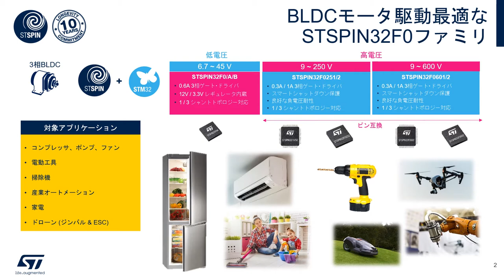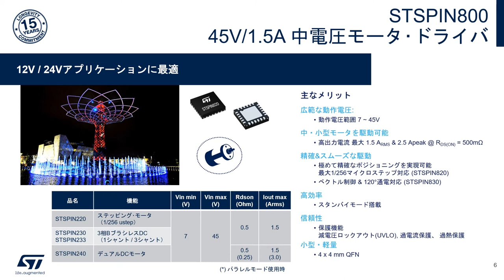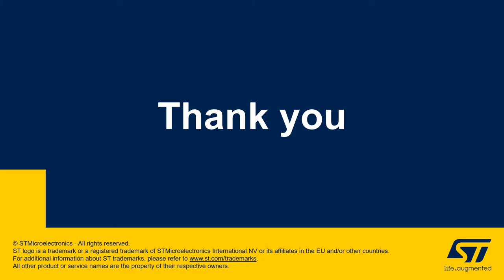マイコン内蔵でBLDCモータのサーボ制御も！STの最新モータ制御IC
さまざまなモータ（DCモータ、ステッピング･モータ、ブラシレスDCモータ）を制御するSTマイクロエレクトロニクスのモータ制御IC。この動画では、マイコン内蔵のブラシレスDCモータ･コントローラ（STSPIN）、小型･低消費電流モータ･ドライバ（STSPIN200/800）、パラメータ調整・リアルタイム診断が可能なステッピング･モータ･ドライバ（L647x / L648x / powerSTEP01）、600V高電圧フルブリッジ･ドライバ（PWDxx）を紹介していますので、ぜひご覧ください。